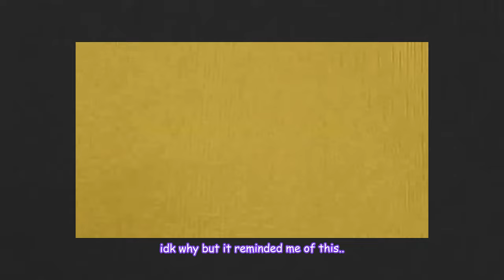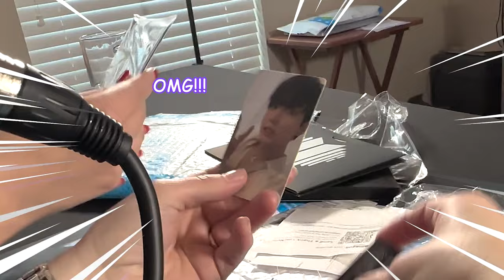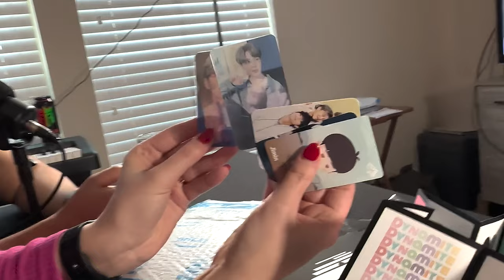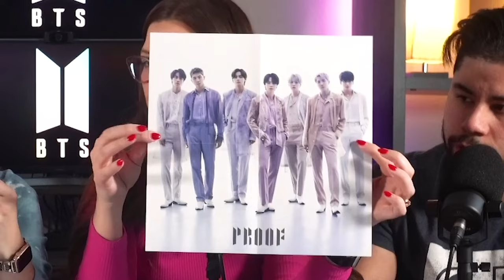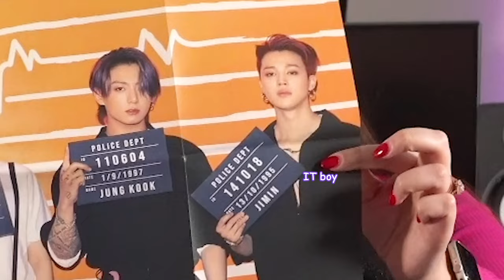Our first BTS MERCH!! "Opening CCW FAN MAIL" - Albums/Posters/Surprise Photo Card 😊 | Couples React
Opening Fan Mail for the first time!

Send us Stuff at:
Video Editor: zvncity
Thumbnail: starcvndy